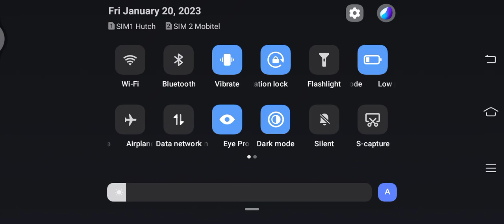hill climb racing 2 gameplay part 4